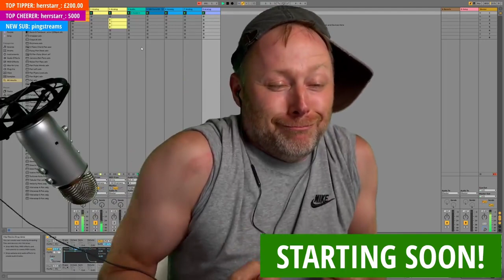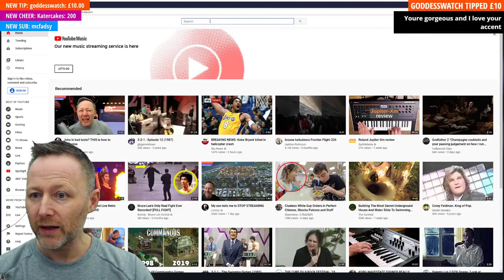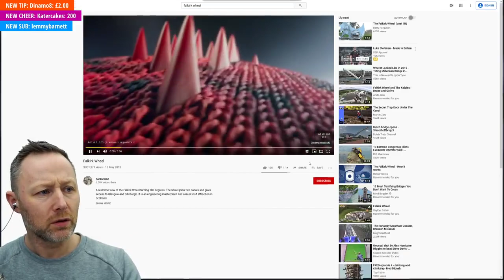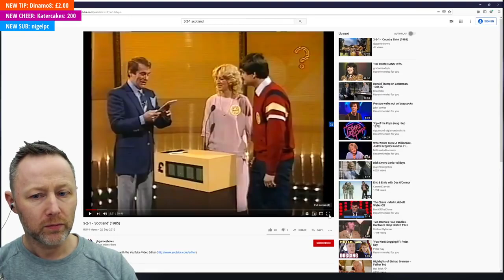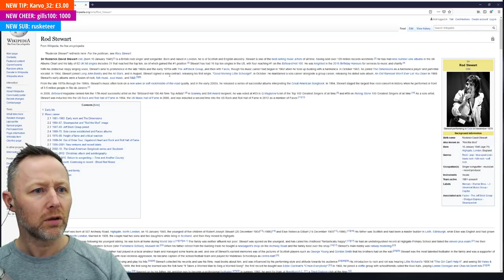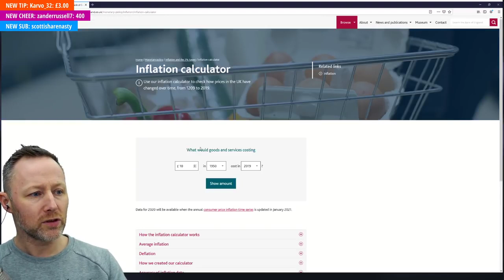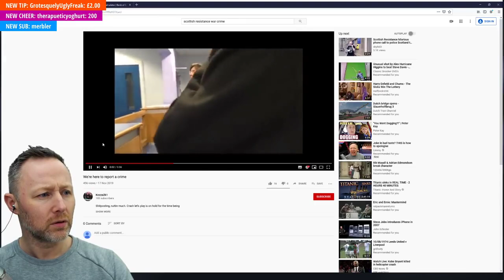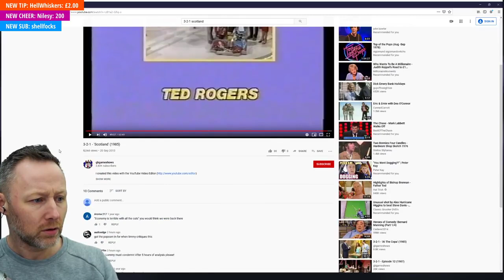LIMMY Twitch Archive | 3-2-1 - "Scotland" [2020-01-26]